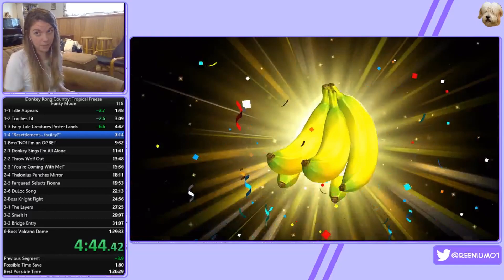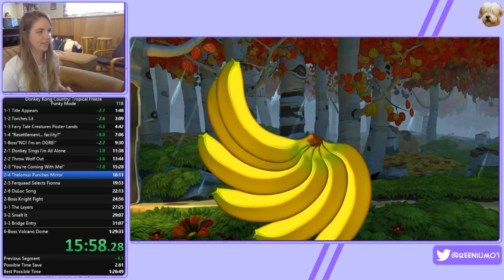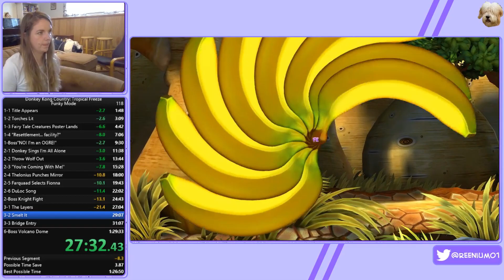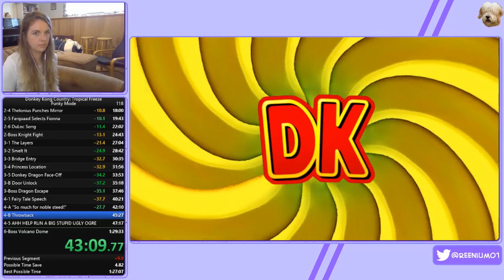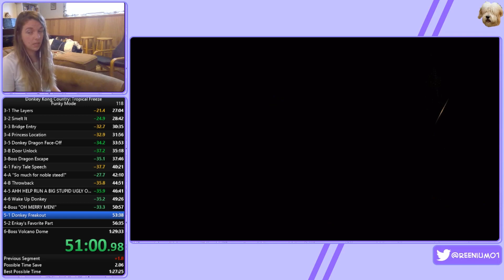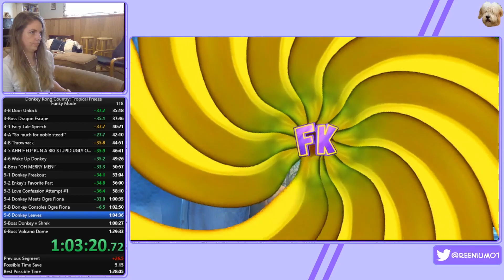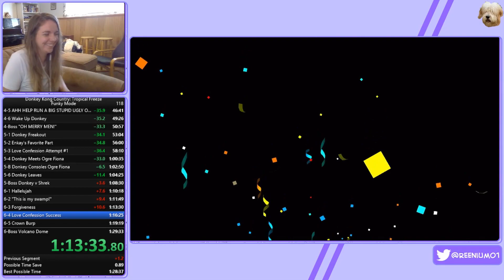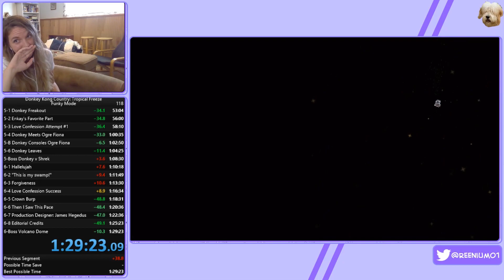Fleet Fatales 2020 Submission Video - Tropical Freeze by reenium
This is my submission video for the Frame Fatales event in November 2020. :)